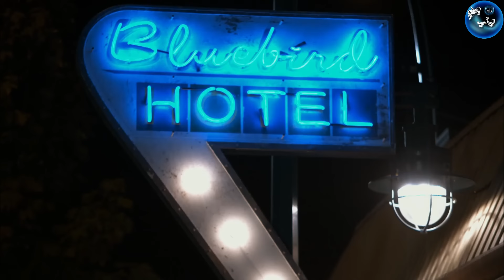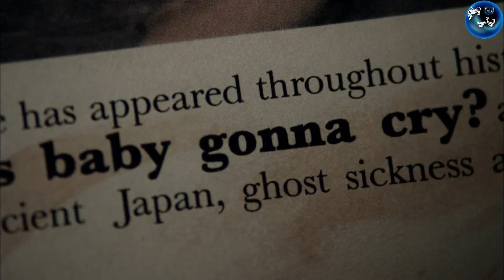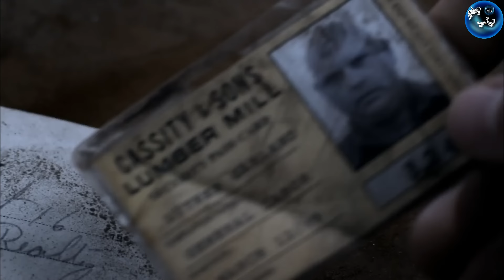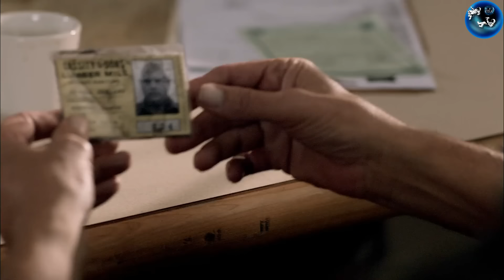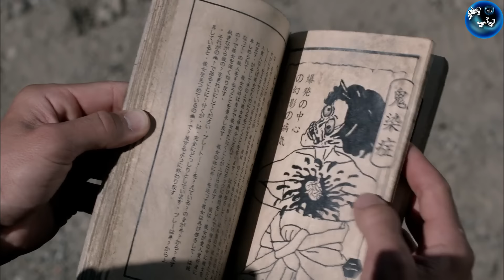အပိုင်း - ( ၆ ) || ငကြောက်ကြီး ဖြစ်သွားတဲ့ ဒင်းဝင်ချက်စတာ... || Supernatural Season - ( 4 )